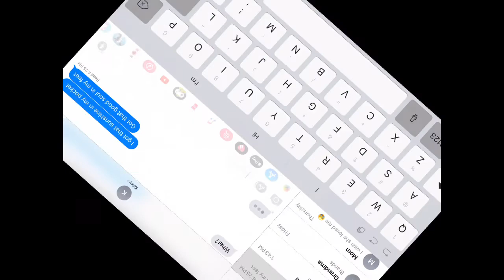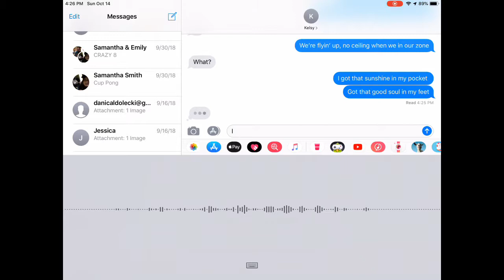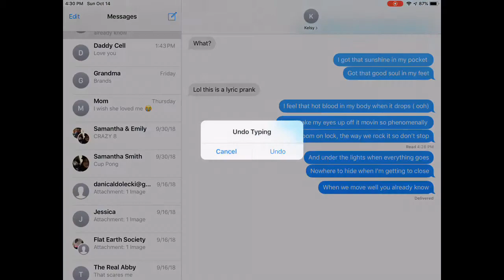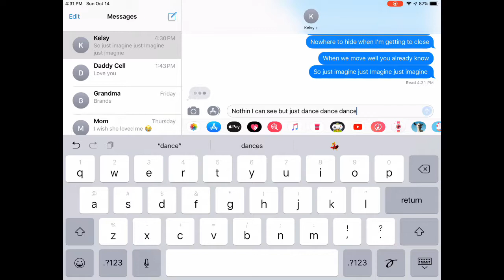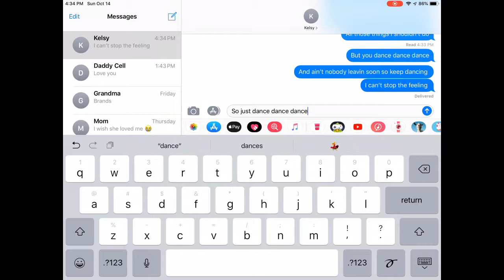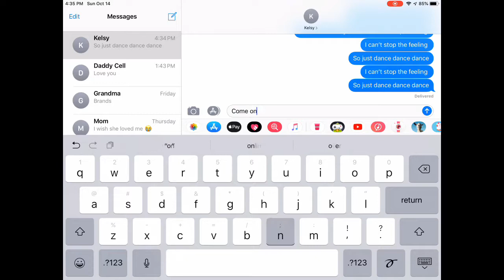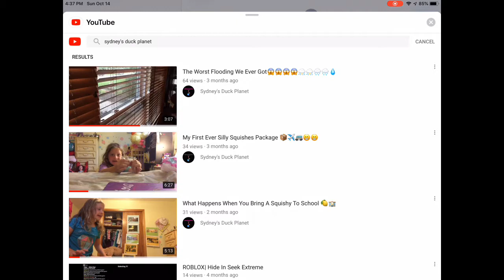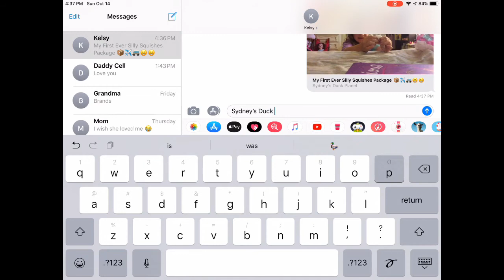Lyric Texting Prank On My Best Friend